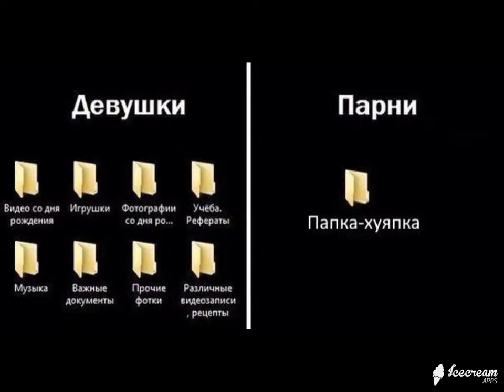ИнтересненькоО и Смешно ! Выпуск № 6 Супер нарезка демотиваторов на все вкусы !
Привет всем ) Прошу не судить строго это мой первый проект ) Ставим жирные лойсы ! ) Подписываемся на канал по жиланию )  Дальше будет интереснее )

юмор, юморина, приколы, смех, анекдоты, ржач, позитив, смех до слёз, humour (tv genre),